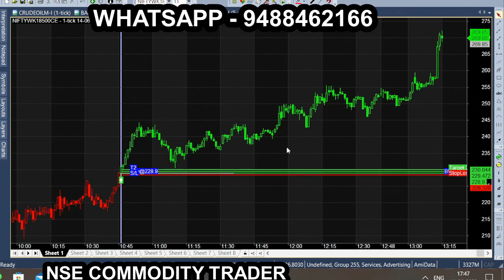40 Point Nifty 50 Trading Tips | Intraday Breakout Tips | Live Candle Breakout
Nifty 50 Breakout Tips| Intraday Daily Tips | 40 Point Nifty 50 Trading Tips | Intraday Breakout Tips | Live Candle Breakout